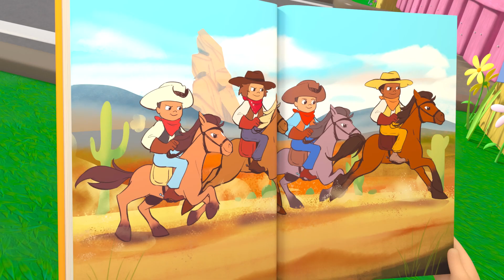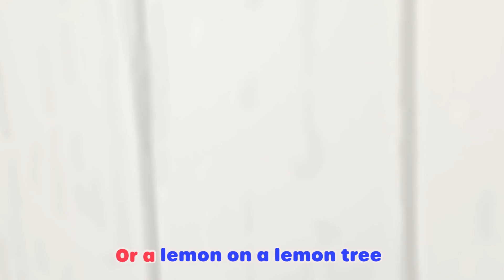O'Little Tree | Cartoons & Kids Songs | Moonbug Kids - Nursery Rhymes for Babies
00:00 Intro
00:08 O'Little Tree
02:12 Shake the Apple Tree
04:12 Old Macdonald
06:06 Trick Or Treat
08:01 We are going on an egg hunt
10:00 Swimming Pool Splashes!
11:55 Mother's Day
13:54 Five Little Ducks
15:54 Happy Place
17:49 Reading
19:48 Painting the barn song
21:43 You Can Ride A Bike
23:44 Easter bunny hop
25:43 Rain Rain Go Away
27:42 Fruity Ice Cream Song